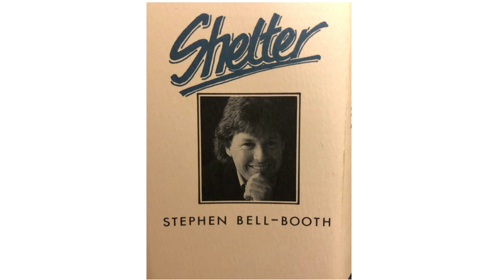Stephen Bell Booth - Shelter (side 1)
Stephen Bell Booth - Shelter 1989
1 Hand it over
2 Sometimes
3 Shelter
4 Bitter day
5 Halley's song

All songs copyright Pastoral Record Company Limited